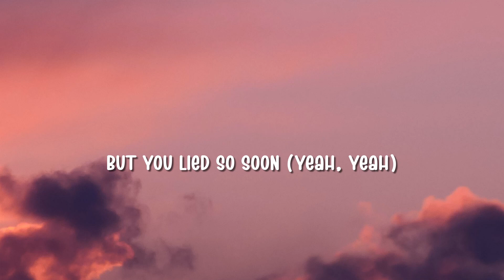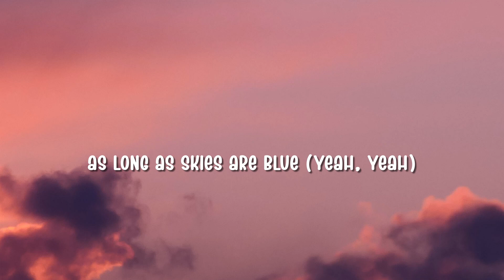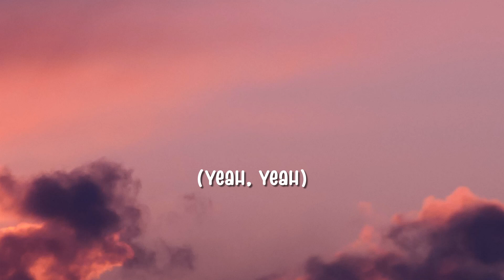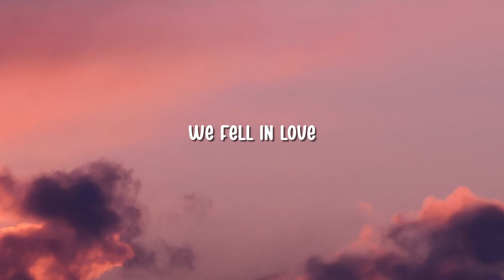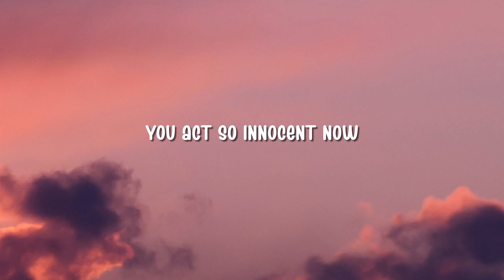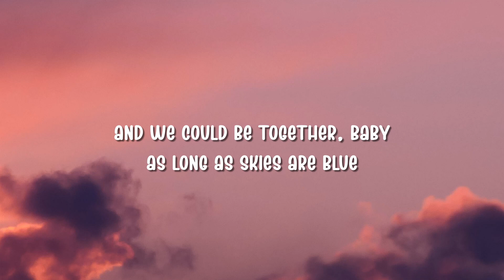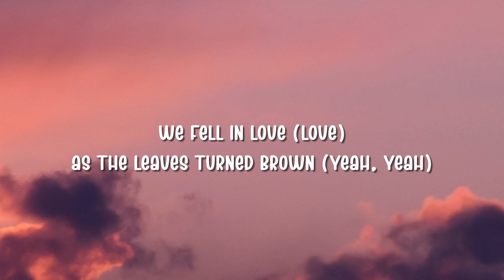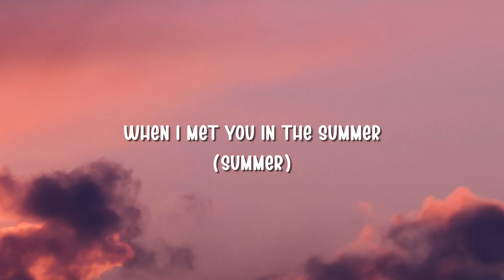[1 HOUR - Lyrics] Calvin Harris - Summer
🎵 Lyrics: Calvin Harris - Summer

[Instrumental Chorus]

[Verse 2]
Summer

[Instrumental Chorus]

[Bridge]
When I met you in the summer (Summer)
(Yeah, yeah)
(Love)
(Yeah, yeah)
Summer (Summer)
(Yeah, yeah)
(Love)
(Yeah, yeah)

[Instrumental Chorus]